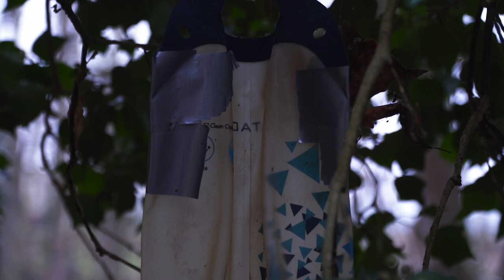Roanne - Lyon à pied en hiver en 6 JOURS (VLOG)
J'ai tenté de marcher de Roanne à Lyon à pied au mois de janvier, mais j'ai dût abandonner à la moitié...